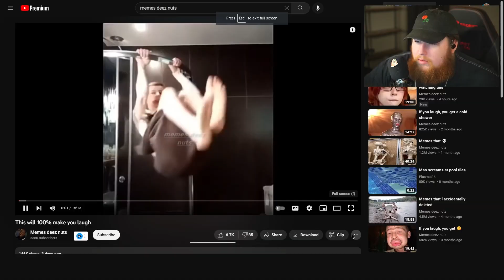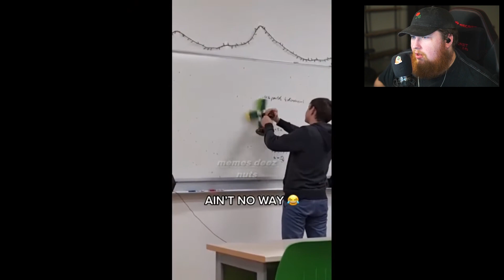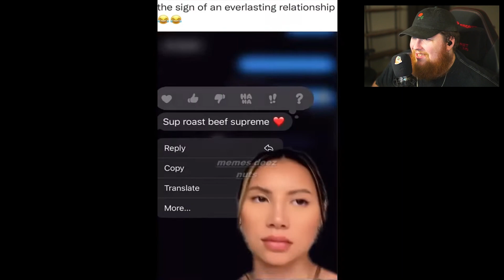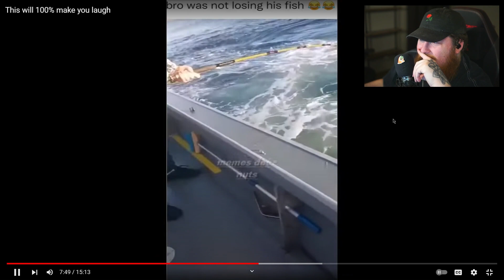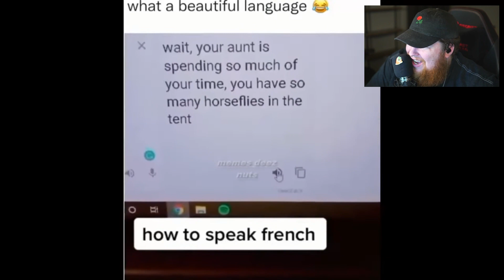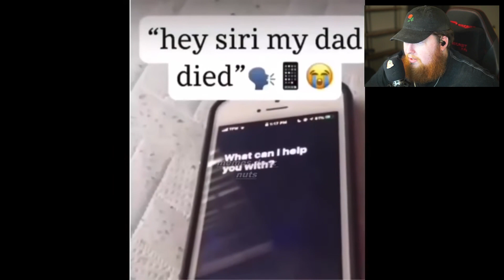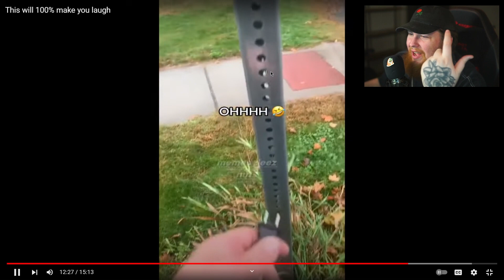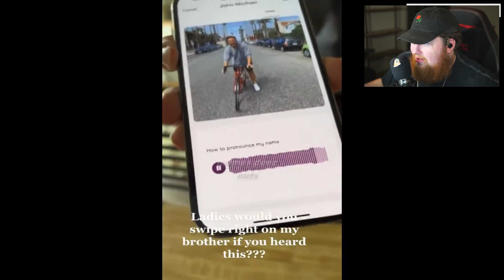you laugh you 💀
billy marchiafava - indie pop type beat